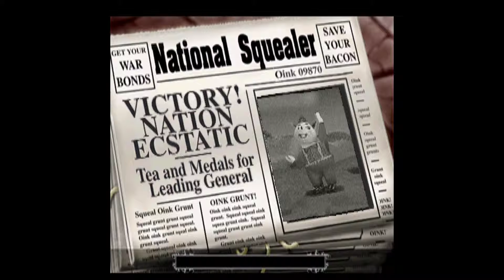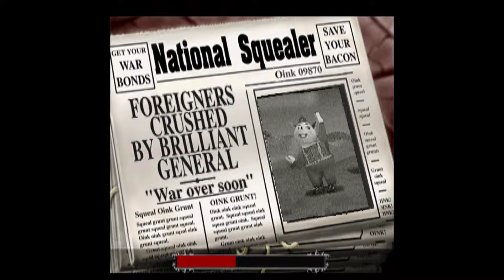Hogs of War Hogshead Part 3&4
Hogs of War is a turn-based tactics game where players take turns controlling individual members of their squad of hogs to engage in combat with the opposition, similar to Worms. Each turn, a player takes control of a single squad member in a third-person perspective to move around the map, including jumping over terrain and swimming over bodies of water, yet can only engage in combat when stationary. Each turn has a set time limit and ends if the timer counts down to zero, the player skips their turn, a weapon or ability is used or if they have accidentally injured themselves such as walking into a mine field or falling from a high surface. Other hazards include bodies of water that, while they can be swam in, is damaging to nearly all types of soldiers and drains health as they swim. If a teammate is knocked into water by an opponent, they will automatically swim to the nearby shore line. While difficult, it is also possible to knock hogs off the map resulting in instant death. If all health is gone and the player is on land, they will fall over with a last comical remark before exploding.